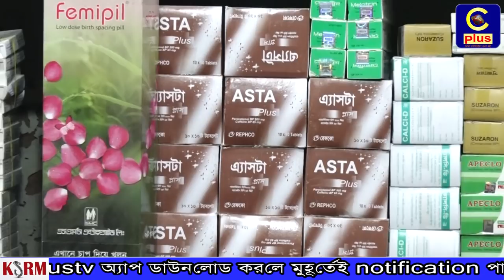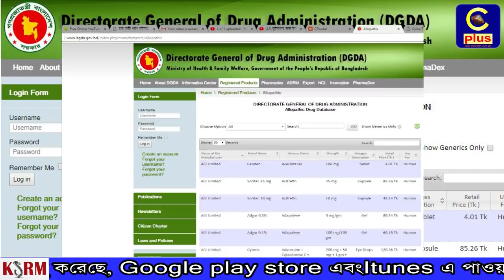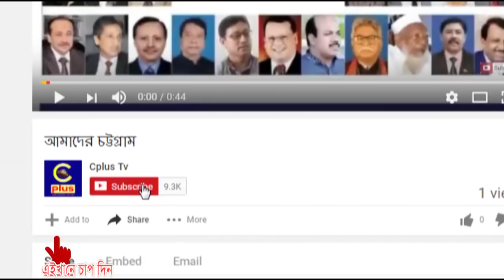ভেজাল ঔষধ চিনিবো কে নে?